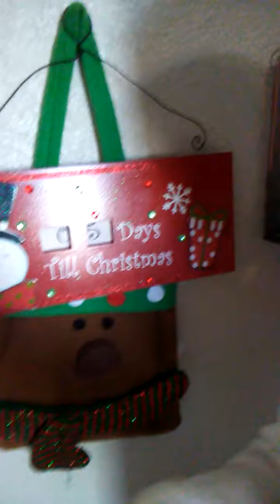Vlog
Musically:duh.itskate
Live.ly:duh.itskate
Funimate:duhh.its.kate